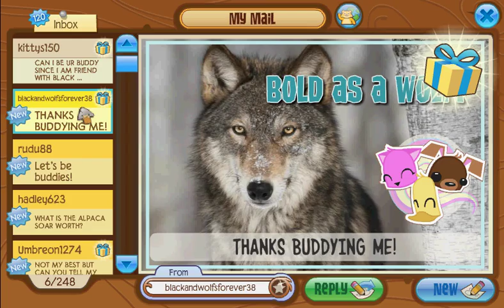Animal Jam Mail Time #63 - Spiked Wrists, Betas, Masterpieces & More!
Let's take a look at some more Jam-A-Grams! I'm very impressed with these amazing masterpieces that have been coming in! Head over to: shopkingart to check them all out!

AJ: theshopking

𝕊𝕙𝕠𝕡𝕜𝕚𝕟𝕘